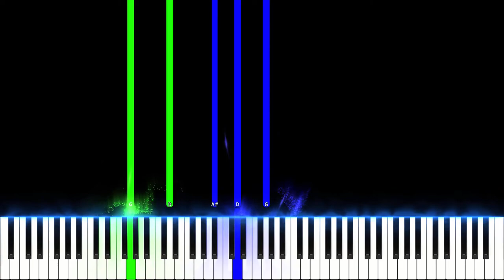The Walking Dead - Piano Tutorial Theme